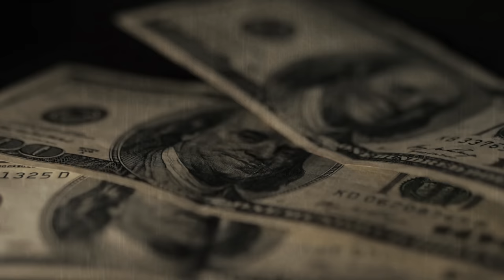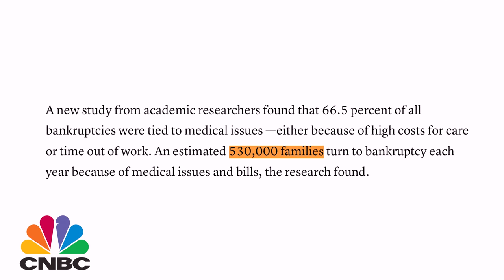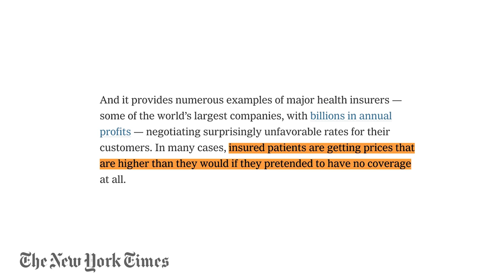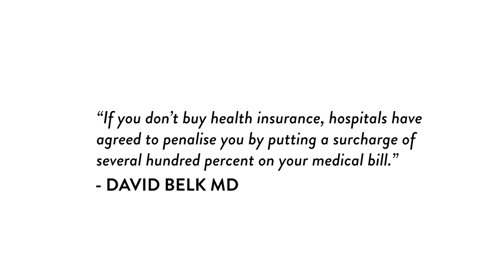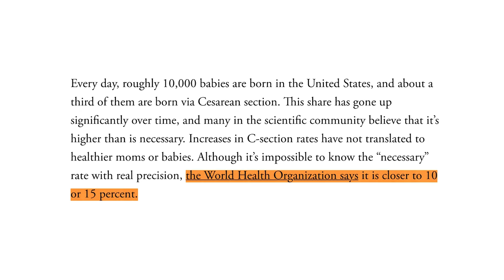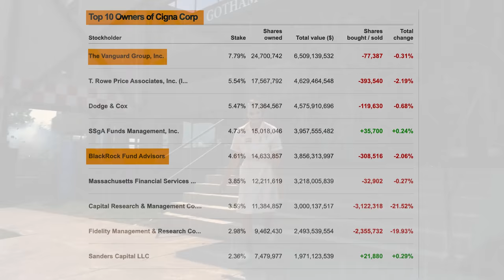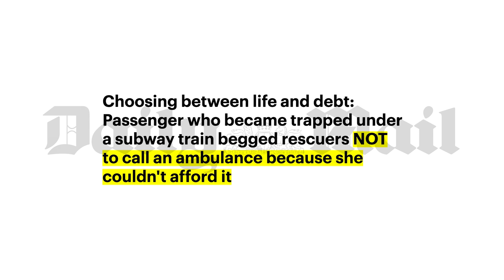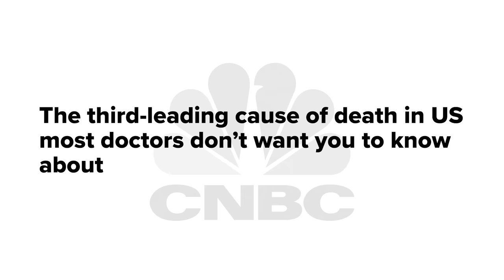The healthcare system is a giant SCAM (that you pay for)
The US healthcare system is a financial scam, designed for profit, not care. Unlike the rest of the world, the entire medical and healthcare system in the United States is for profit. And when there's money to be made, you can almost be sure that someone will abuse the system.

Health insurers implement secretive practices that stop people from accurately knowing what they're being charged. Companies like TeamHealth (owned by Blackstone) have such an influence over the business of the medical industry, that chances are your doctor or nurse is employed by them. And investment firms like Vanguard and Blackrock own at least a part in almost every single major publicly-traded hospital or healthcare system in the entire nation.

And of course, as you might expect, it's the poorest people in the nation who always suffer as a result of this. People who can't afford insurance, and even beg people not to take them to hospital when injured, because they likely won't be able to afford treatment.

This is an unbelievably important topic. I'd love to hear your thoughts.

0:00 - What is a a human life worth?
0:47 - Why the US healthcare system is broken
2:09 - Manipulation by health insurance companies
5:57 - Overcharging by hospitals
7:25 - Investment firms influencing health
9:03 - Why poor people suffer more
10:07 - Big business controls health messaging

► IMPORTANT LINKS:
Enter your email via the link below for free weekly lessons and insights into becoming financially free, investing, global tax and corporate structures, passports, residencies, and more.

Founders, Abundantia